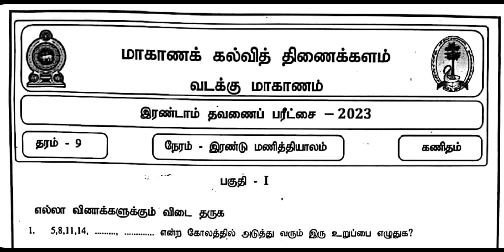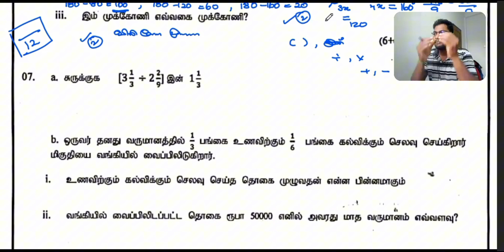NP Gr 09 2nd team maths exam paper 2nd part Q7 / பின்னம் / வடக்கு மாகாணம்/ zoom class recording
வடக்கு மாகாண கல்வித் திணைக்களத்தினால் தரம் 9 மாணவர்களுக்காக நடத்தப்பட்ட இரண்டாம் தவணை பரீட்சை 2023

 வீடியோவினை பார்வையிடுவதன் மூலம் வினாக்களுக்கான தெளிவான விளக்கங்களுடனான விடைகளை பெற்றுக் கொள்ள முடியும்

பகுதி 2

ஒன்லைன் ஊடாக தரம்  10 மற்றும் 11 இற்கான கணித வகுப்புகளில் பங்குபற்றும் , பங்குபற்ற விரும்பும் மாணவர்கள் இந்த கணக்கிற்கு மாதந்தம் ரூபா 1000 யையும், தரம் 10,11 இரு வகுப்புக்கும் இணைந்து கொள்ள விரும்புகின்ற மாணவர்கள் ரூபா 1200ஐயும் பேப்பர் கிராஸ் வகுப்பிற்கு மட்டும் இணைந்து கொள்ள விரும்புகின்ற மாணவர்கள் ரூபா 800 இணையும் செலுத்துதல் வேண்டும்.

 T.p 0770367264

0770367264 என்ற இலக்கதிற்கு ez cash அனுப்பவும் முடியும்.

1. Viber community group

2. WhatsApp community group
இக்குழு பாதுகாப்பானது உங்கள் தொலைபேசி இலக்கங்களை மற்றவர்கள் பார்வையிட முடியாது.

Group 1

Group 2

3. Telegram group

(டெலிகிராம் குரூப்பில் ஏற்கனவே பதிவிட்ட வினாத்தாள்களையும் தரவிறக்கம் செய்ய முடியும்
ஏற்கனவே பதிவிட்ட வினாத்தாள்களையும் தரவிறக்கம் செய்ய முடியும்)

 வினாத்தாள்களை கீழே தரப்பட்டுள்ள கூகுள் டிரைவ் லிங்க் பதிவிறக்கம் செய்து கொள்ளலாம்

பல மாணவர்களின் வேண்டுகோளுக்கிணங்க என்னால் சேகரிக்கப்பட்ட அனைத்து வினாத்தாள் களையும் இரு தளத்தில் பெற்றுக் கொள்ளக்கூடிய வகையில் தயாரித்துள்ளேன்.

(2022 வரையான வினாத்தாள்கள்)

(2022 பிற்பட்ட கால பகுதியின் வினாக்கள்)

வினாத்தாள்களை பதிவிறக்கம் செய்வது எவ்வாறு என்பதை பார்வையிடுவதற்கு இந்த வீடியோ வினை பார்க்கவும்.

இவ் வினாத்தாள்கள் சிலவற்றின்  விளக்கங்கள் வீடியோ வடிவில் SL Maths Tamil எனும் YouTube channel இல் பதிவேற்றம் செய்யப்பட்டுள்ளது.